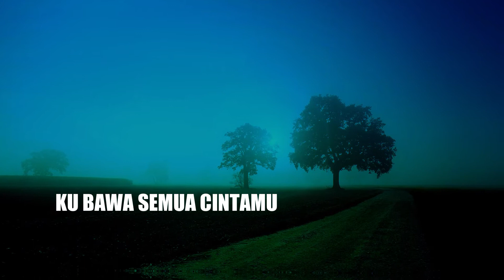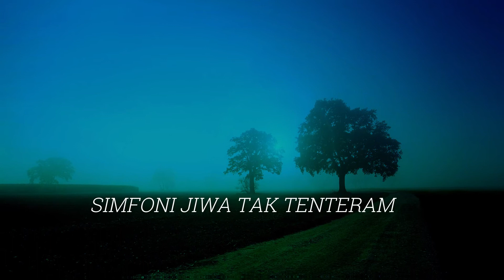Simfoni Jiwa - Mal Imran (Official Lyric Video)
Title                           : Simfoni Jiwa
Artist                          : Mal Imran
Produser                   : Sudirsobri Bin Musar
Composer                 : POHC
Lyricist                       : POHC
Music Arranger         : Sudirsobri Bin Musar
Mixing & Mastering  : Amy REG
PublisheR : Star Audio One Production

Amazon Music  »»
TIDAL Music  »»
Youtube Music »»